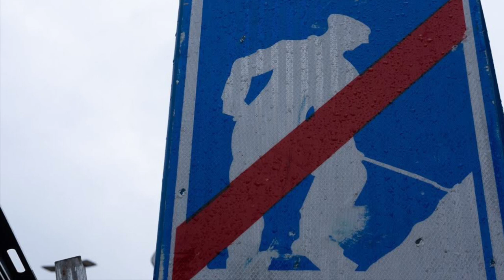straatfotografie met FujiFilm X-T1 en X-E3 in Ronse met een 4 jarige | Straatfotografie Reeks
Eens iets nieuws in deze aflevering in de reeks over Straatfotografie. In deze aflevering ga ik samen met m'n 4 jarige dochter op stap om te fotograferen in de stad Ronse. Ze heeft al wat ervaring met fotograferen of eerder spelen met een Holga 120N en andere analoge camera's.

Het voordeel van die Holga is de eenvoudige bediening. Het nadeel is dat dit analoog is en ze dus telkens moet wachten om de foto's te zien tot deze ontwikkeld zijn.

Directere feedback krijg je met instant camera's zoals de Fuji Instax modellen. Die zijn er ook in verschillende kleuren en vormen. Maar nadeel daarvan is dan weer de hogere kostprijs per foto. En daarvoor is ze dan weer nog niet beheerst genoeg bij het maken van de foto's. Polaroid heeft ook terug modellen op de markt.

Mijn oplossing is haar een oudere digitale camera te geven, in mijn geval de FujiFilm X-T1 die ik niet zo vaak meer gebruik en waar ik nog maar 200 EUR voor kan krijgen tweedehands. Dan laat ik haar daar liever mee experimenteren. Ik stel alles in op automatisch en activeer gezichtsherkenning en pre-AF zodat ze echt alleen moet afdrukken.

Onderweg leer ik haar ook hoe ze een juist gemaakte foto kan terugkijken. Ze neemt zelf genoeg initiatief om dingen te fotograferen. Dat zit dus wel goed. Enige wat nog last is is de camera echt stil houden als ze afdrukt. Soms is ze de camera al van haar oog aan het wegnemen als ze afdrukt of drukt ze veel te hard waardoor de camera beweegt. Dus nog veel bewogen foto's.

Maar ze had er wel plezier in en thuisgekomen hebben we de foto's op groot scherm overlopen terwijl mama mee keek (die niet mee was op wandeling). Daarbij kon ze trots vertellen over wat op de foto stond.